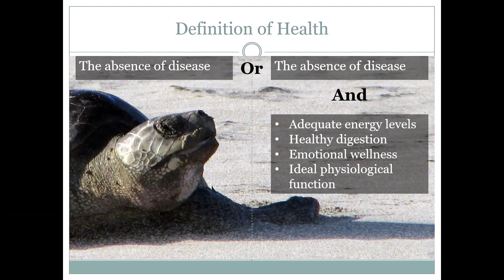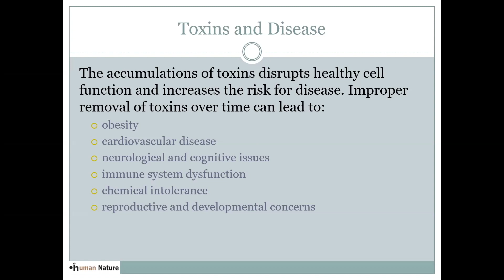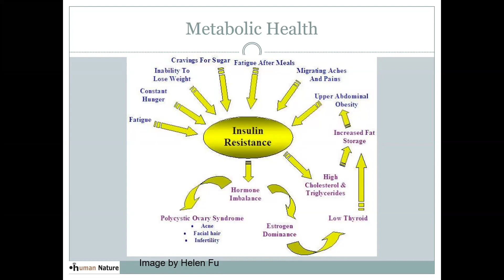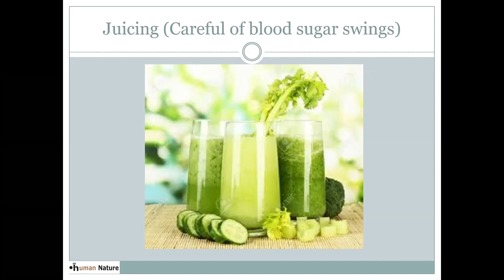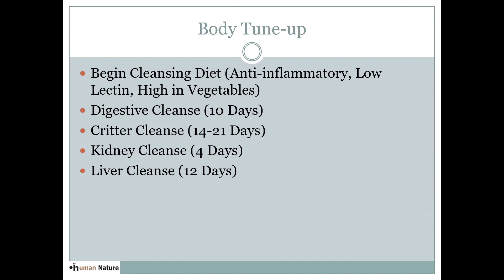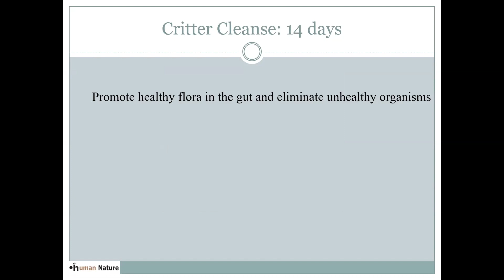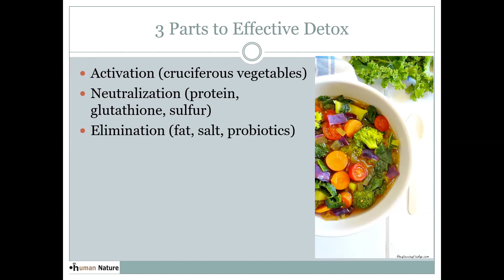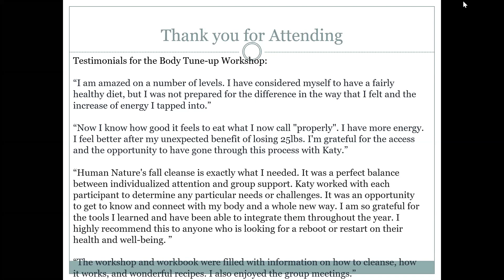Food-based Cleansing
Food-based Cleansing talk by Katy Wallace, ND of Human Nature